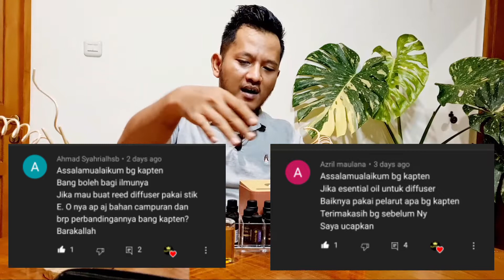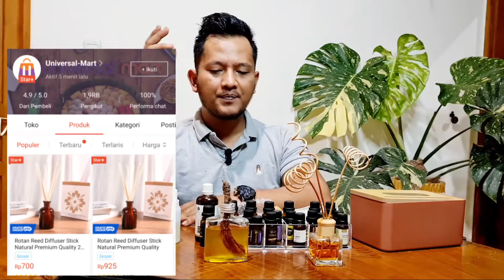reed diffuser stik - tips & trik lengkap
Reed diffuser ini merupakan salah satu jenis wewangian ruangan yang memanfaatkan reeds atau stik untuk menyerap cairan wewangian yang ada di dalam botol. Karena hanya mengandalkan stik, reed diffuser ini tak membutuhkan listrik atau api untuk memunculkan aromanya. pada kesempatan kali ini saya berbagi tips tentang diffuser buatan saya dan tips bahan bahan yang saya gunakan